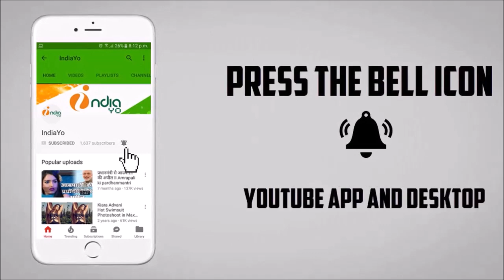BJP के स्टार प्रचारक Pawan Singh होंगे , पवन सिंह लोकसभा चुनाव में चल पाएगा जादू ? - IndiaYo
BJP के स्टार प्रचारक Pawan Singh होंगे , पवन सिंह लोकसभा चुनाव में चल पाएगा जादू ?